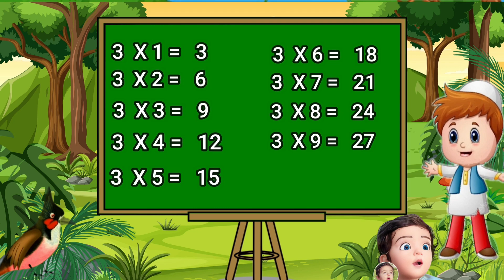Tables of 3 for kids - 3 ka pahada - 3 ka Table - Math Tables - Tables song - 3 ka pahara - 3x1 = 3